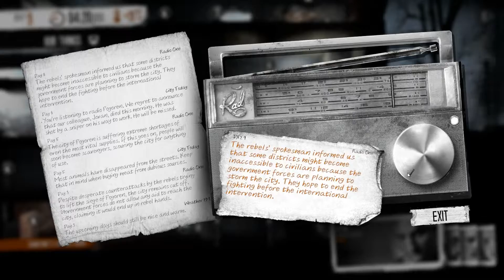Lets play This War of Mine (Blind) - Episode 5 [Another day, another hungry person]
Some improvements and more hunger.